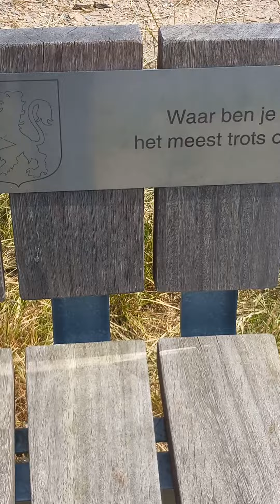Mooi uitzicht Aalsmeer.